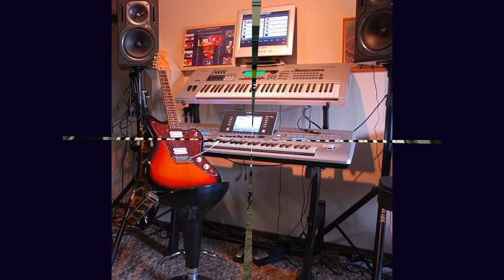0089 Zelfs je naam is mooi